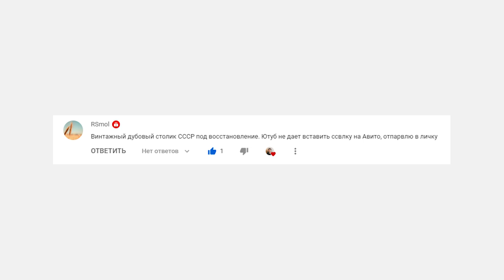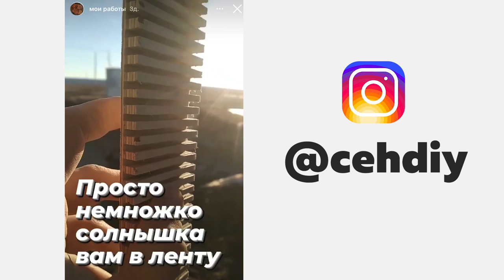Новая жизнь старого столика | До и После | Реставрация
В этом ролике я покажу как переделал старый журнальный столик своими руками. Я бы даже сказал что это реставрация винтажного столика.
Стол дубовый и очень старый, но сохранился в отличном состоянии. Пишите как вам результат до и после.